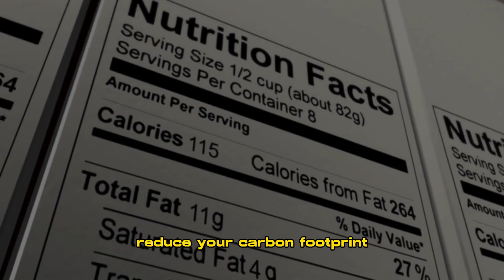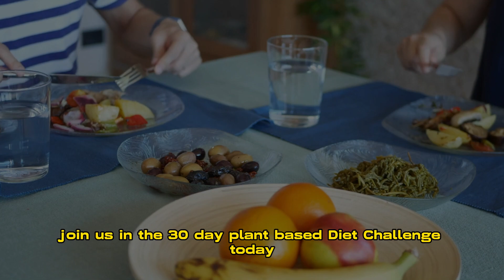TRANSFORM YOUR BODY WITH THE 30-DAY PLANT-BASED DIET CHALLENGE | HEALTHY FRIENDS | BESTIE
🌱 Welcome to a life-changing journey! 🌱 Join us in the "30-Day Plant-Based Diet Challenge" and embark on a transformative odyssey to revitalize your body and embrace a healthier lifestyle. 🌿 Discover the power of plant-based living as we guide you through delicious recipes, wellness tips, and the incredible benefits of this 30-day challenge. From increased energy to glowing skin, witness firsthand the positive impact a plant-based diet can have on your overall well-being. 🥗 Are you ready to take the first step towards a healthier you? Let the 30-day adventure begin! PlantBasedChallenge HealthRevolution WellnessJourney 🌟

TRACK :
00:00 - 02:09 TRANSFORM YOUR BODY WITH THE 30-DAY PLANT-BASED DIET CHALLENGE | HEALTHY FRIENDS | BESTIE